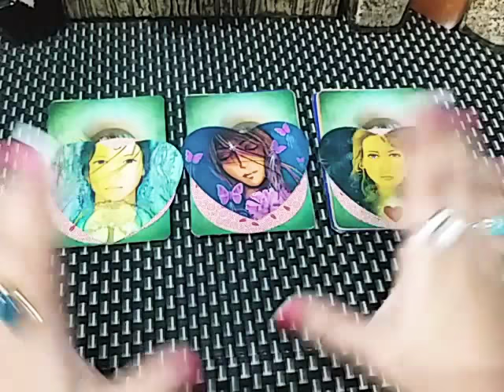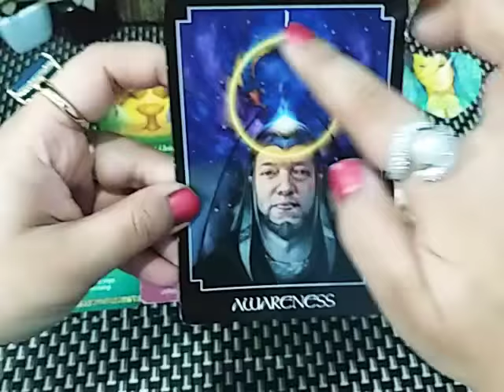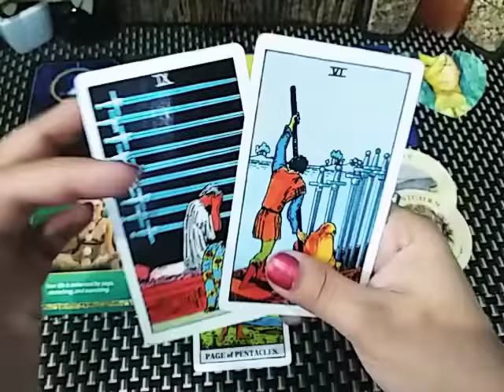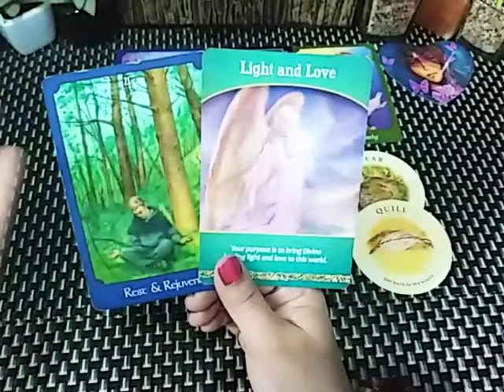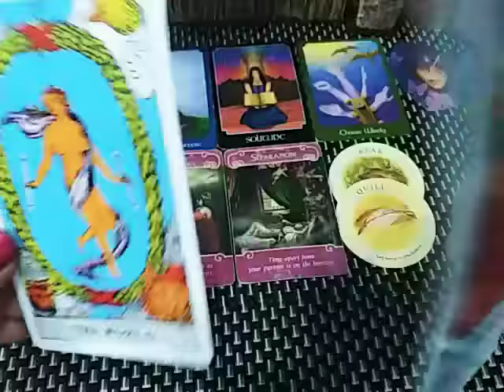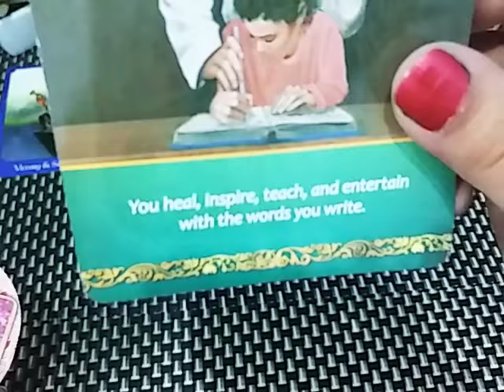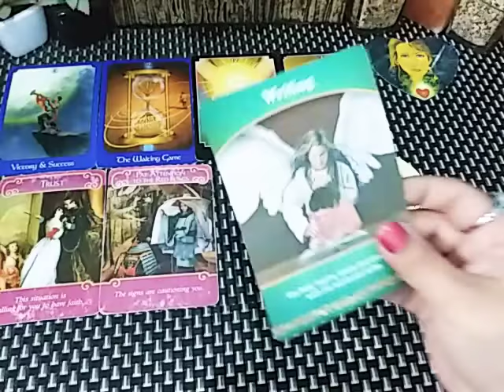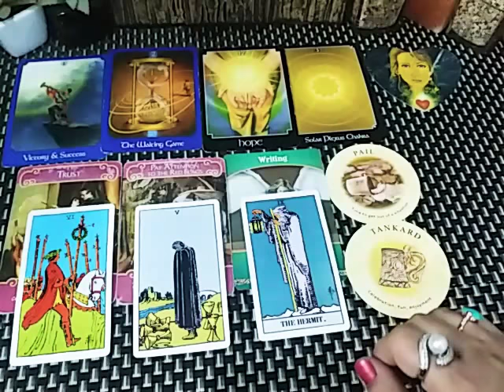Hindi/Urdu - KIYA GOOD NEWS APKO MILY GI? ❤️ 2020 MAIN KIYA WISH APKI PORI HOGI 💯🖤 PICK A CARD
Pile1    2:01
Pile2   10:39
Pile3   19:56